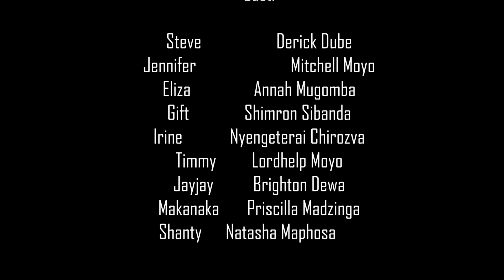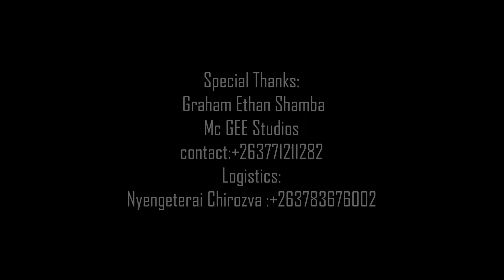My Maid My best Friend S1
Written by Ritz Mcleish aka Michell Moyo
Directed by Shimron Sibanda
details..0783215489